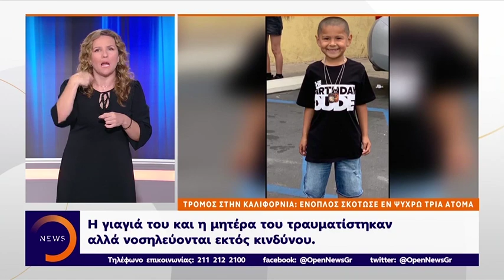Δελτίο στη νοηματική 29/7/2019 | OPEN TV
Οι ειδήσεις στην ελληνική νοηματική γλώσσα με την Βασιλική Δημοπούλου και τον Βασίλη Τσεκούρα.